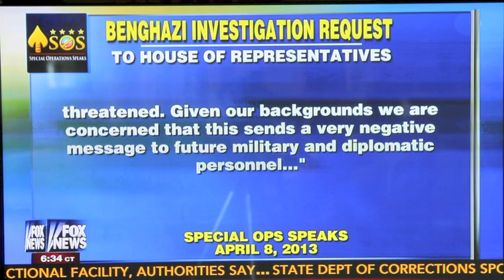Col. Dick Brauer, USAF (Ret.) on Fox and Friends to discuss Benghazi